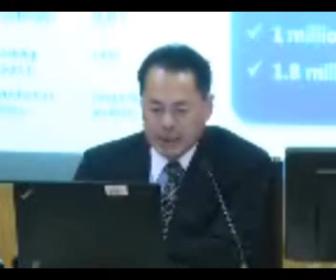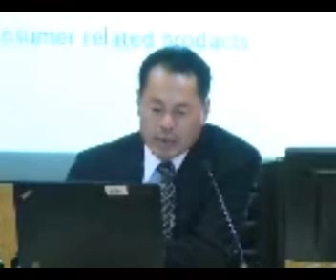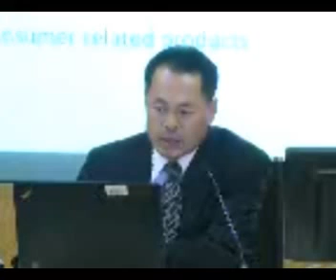svi 3q2013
SVI : SVI PUBLIC COMPANY LIMITED 1 presented the company performance and financial highlight on Q3/2013 on the "Opportunity Day" at The Stock Exchange of Thailand (SET,